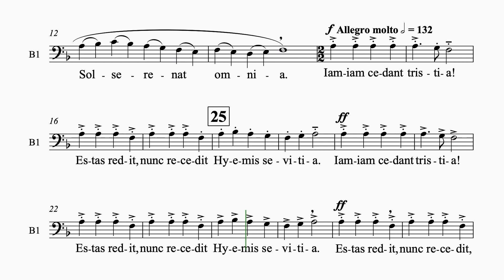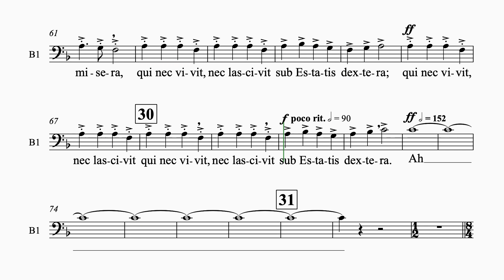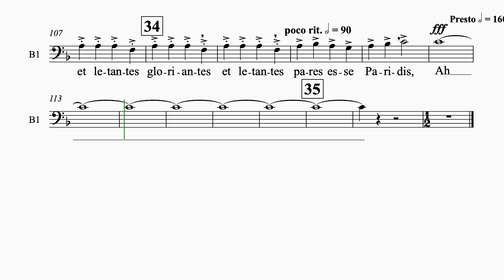Orff Carmina Burana #5 Ecce gratum 1 staff bass 1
"Carmina Burana" by Carl Orff
Movement 5- Ecce gram
1 staff
Bass 1
orchestral accompaniment